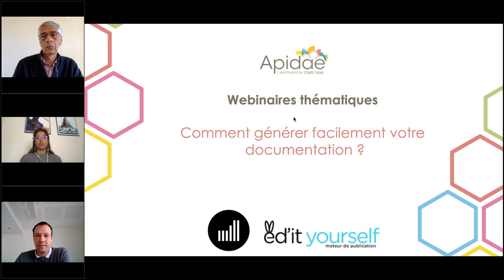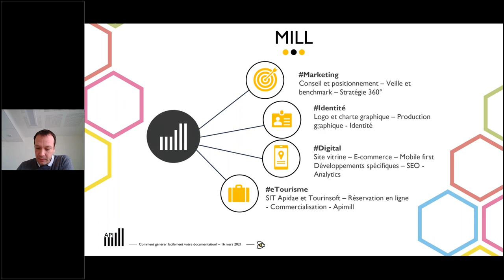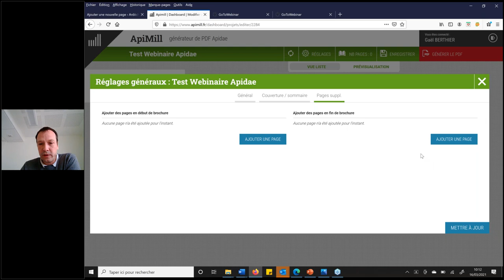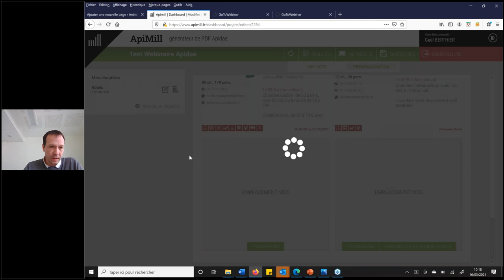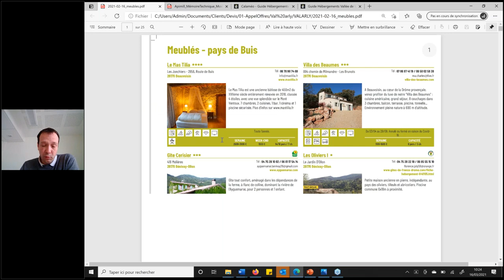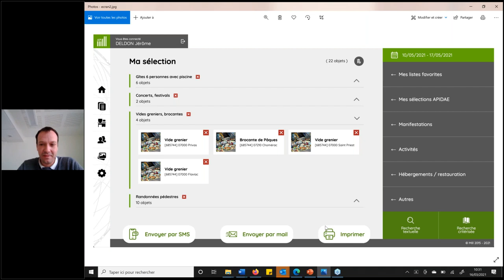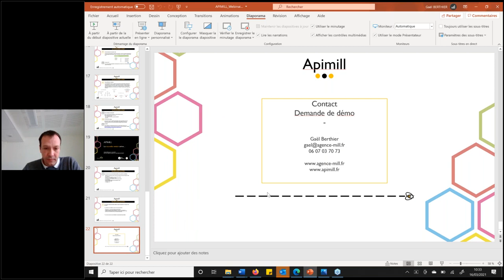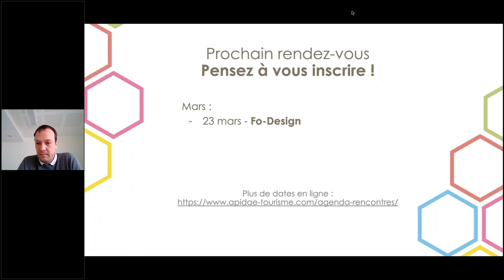Webinaire Comment générer plus facilement votre documentation ? épisode 3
L'Agence Mill présente sa solution de génération de documentation.